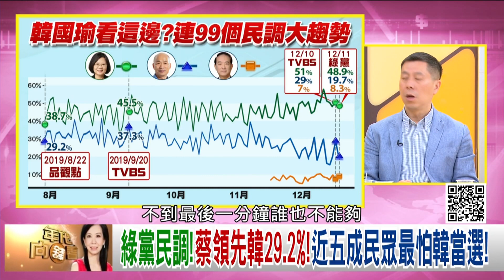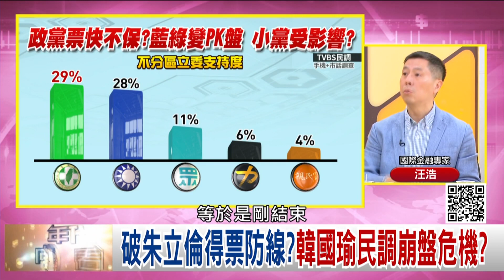精彩片段》汪浩：討厭共產黨的數據往上攀升!【年代向錢看】191211